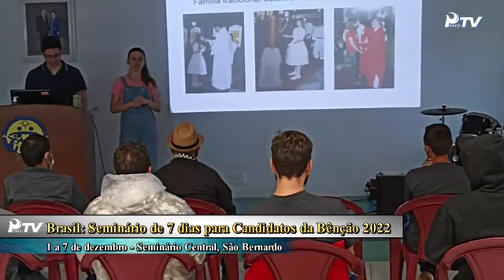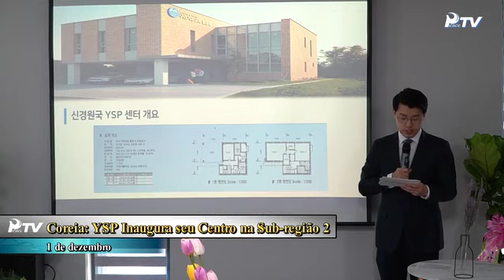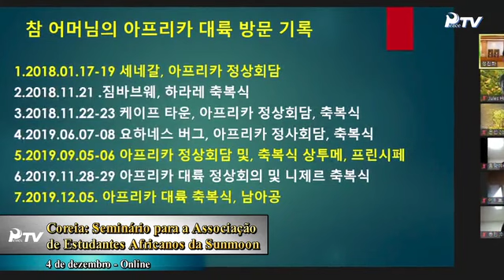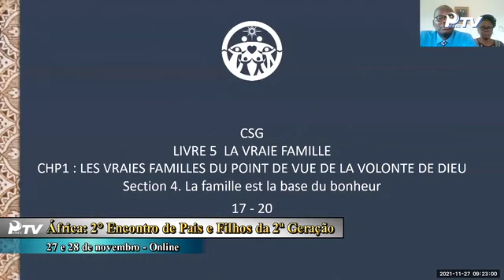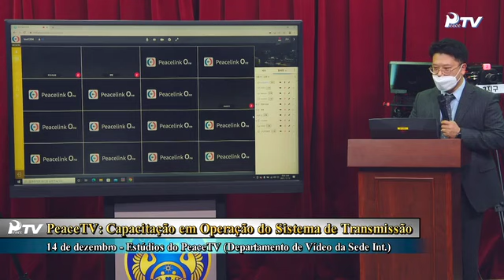Informativo Semanal - 18-12-2021 - Português